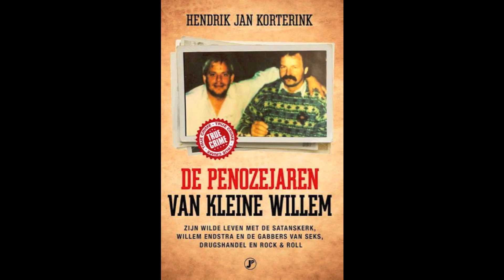Angelique - Een beetje geld voor een beetje liefde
De penozejaren van Kleine Willem.

De penozejaren van Kleine Willem is het levensverhaal van iemand die tot over zijn oren in het onderwereldmilieu zat. Amsterdammer Willem de Moor werd geboren in 1955. Onder zijn bijnaam Kleine Willem kwam hij - samen met zijn bloedgabber Grote Willem - via zijn coffeeshops in contact met alle bekende onderwereldfiguren van de afgelopen decennia. Over al deze mannen weet ras-verteller Kleine Willem de mooiste verhalen en smakelijkste anekdotes te vertellen. Kleine Willem stond ook aan de wieg van de criminele carrière van Willem Endstra, 'de bank van de onderwereld'.

Kleine Willem zelf was vooral iemand van de seks (met veel en mooie vrouwen), drugs (van basis tot eindgebruiker) en rock & roll (woeste feesten). Berucht waren Willems grappen met levensgevaarlijke slangen. Keer op keer verzon hij nieuwe trucs om de mannen en meiden in zijn omgeving in de maling nemen. Niet iedereen kon echter zijn 'practical jokes' waarderen. Vooral niet als Willem er weer eens met de kas vandoor was gegaan.

Een nachtelijk avontuur in een graf bracht Willem in aanraking met de beruchte Satanskerk, die lang als een rode draad (en lamp) door zijn leven bleef lopen.

Misdaadjournalist Hendrik Jan Korterink volgt al vele jaren het nieuws en de ontwikkelingen in het criminele circuit. Hij kent de wereld van moord en doodslag, drugsdeals, smokkel en oplichting door en door en beschikt over een groot netwerk. Ook dit boek is weer een echte aanrader voor iedereen die geïnteresseerd is in de wereld van criminelen en hun daden.